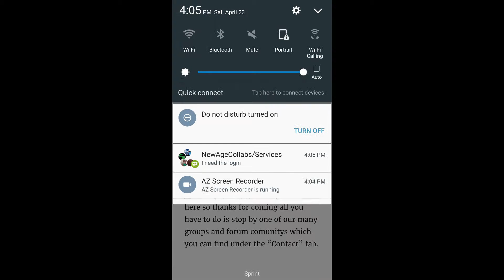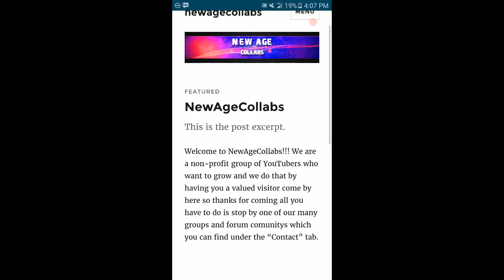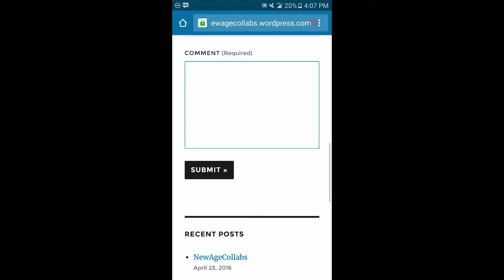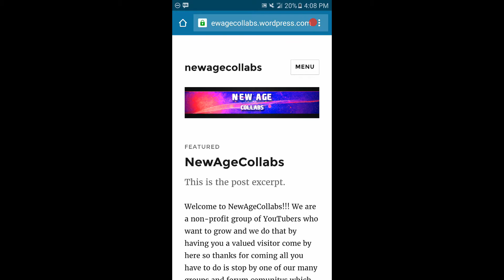Mystery Video watch to see????